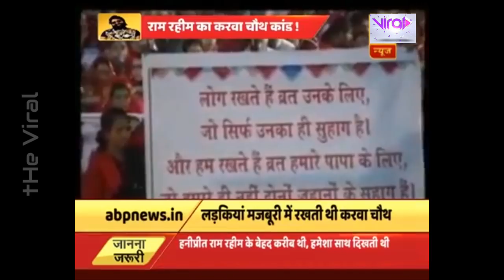हनीप्रीत क्यों रखती थी बाबा के लिए करवाचौथ व्रत, डेरे ने बताई इसकी वजह | Baba Ram Rahim vs Honeypret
Honeypreet always kept fast for Ram Rahim on Karva Chauth?

Credit & thanks to ABP